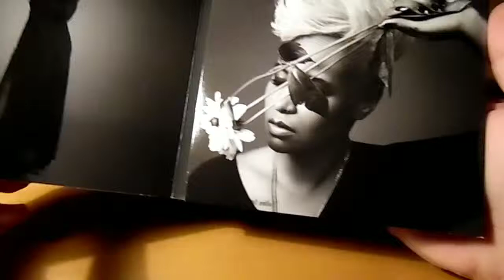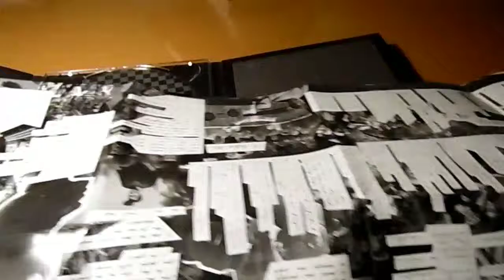Emeli Sande - Long Live The Angels (Deluxe Edition) - Unboxing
This is the deluxe edition of the second studio album by Emeli Sande released in 2016.